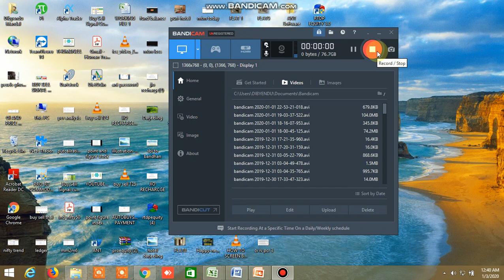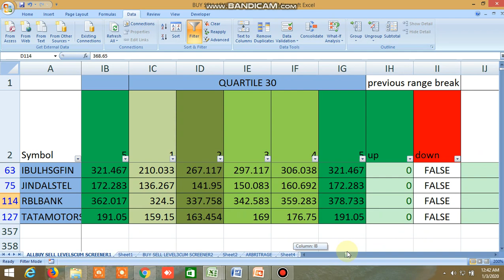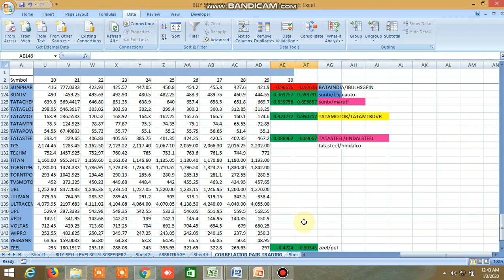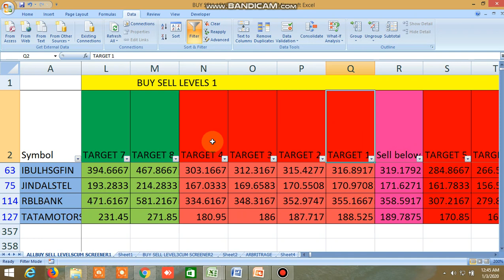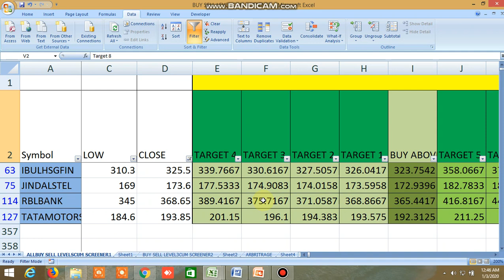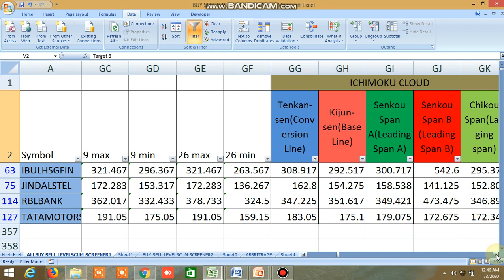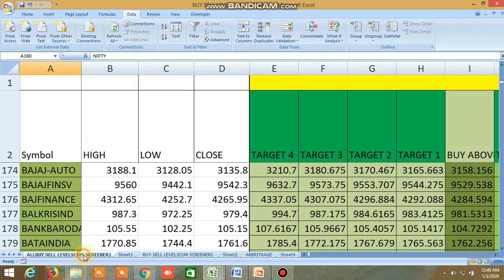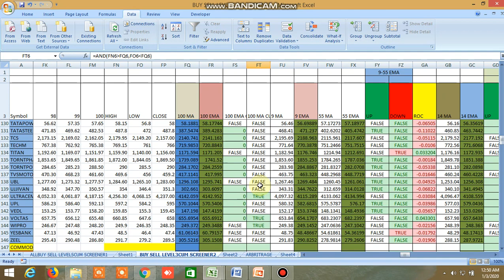BUY SELL LEVEL OF EQUITY,COMMODITY,NIFTY,BANKNIFTY,FUTURES,100 DMA STRATEGY 03.01.2020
BUY SELL LEVEL OF EQUITY,COMMODITY,NIFTY,BANKNIFTY,FUTURES,100 DMA STRATEGY HAS BEEN SHOWN.

Trade safely through pair trading , inside the bar trading strategy, NR7/NR4 AND SOME CANDLESTICK PATTERN,equity, futures, options , commodity for safe and secure profit, Safest and sure Buy sell levels will be provided with high accuracy , position sizing and stoploss will be given, buy sell levels cum screener will be given in excel file at the end of the day and 3-4 times live market updates, download the sample file through this